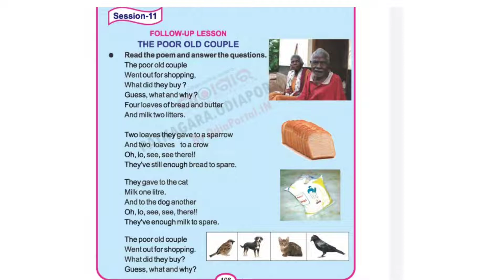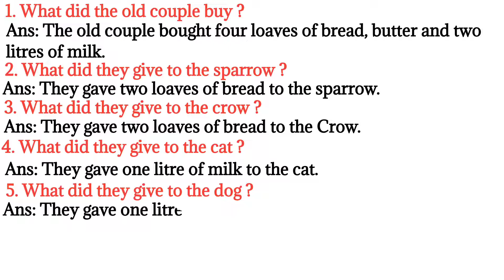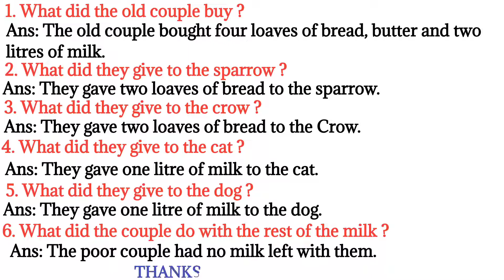The Poor Old Couple Class 4 English Follow Up Lesson Question Answer ODIA MEDIUM SCHOOL STUDENTS